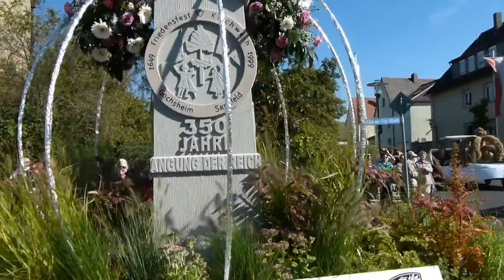Erntedankfestumzug Gochsheim 2013 SW-N.TV / Schweinfurter Nachrichten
60 Jahre Trachten.-u. Heimatverein Gochsheim
unter diesem Motto stand der große Festumzug 2013